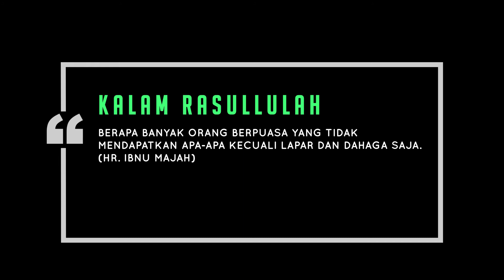Kalam Rasullulah || Episode #4 - Puasa Tapi Sia-sia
Majelis Tak'lim Darusshofa Medan.
Kalam Rasullulah, adalah sebuah film pendek yang semuanya bersumber dari hadist Rasullulah tayang per episode, dan insyaAllah update setiap minggunya.
Dan InsyaAllah kami menerima ide-ide cerita dari kawan-kawan sekalian yang bersumber dari hadist Rasullulah, dan lain sebagainnya.
Maka ambilah bagian ini untuk meneruskan dakwahnya Rasullulah.

Facebook - Majelis Ta'lim Darusshofa Medan